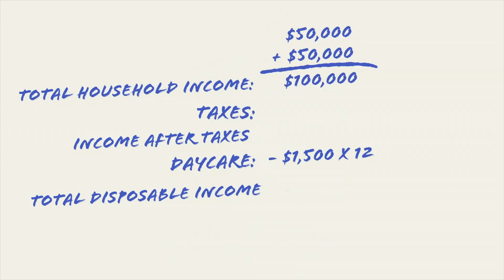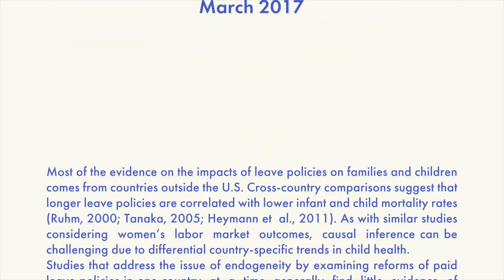3 things new parents should consider before going back to work | The Way We Work, a TED series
Should you go back to work after having kids? It's an emotional decision, but weighing three factors can make it easier, says author and economist Emily Oster.

The Way We Work is a TED original video series where leaders and thinkers offer practical wisdom and insight into how we can adapt and thrive amid changing workplace conventions.